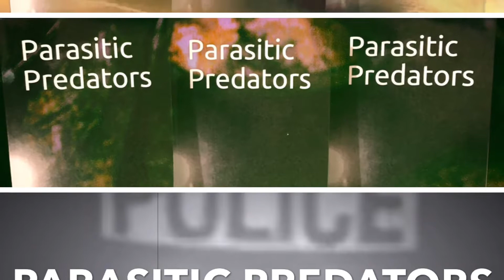Iconic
Video trailer and commercial for author, screenwriter, and filmmaker Michael J. Williams. All six books by author, screenwriter, and filmmaker Michael J. Williams available now to purchase at mjwpub.com